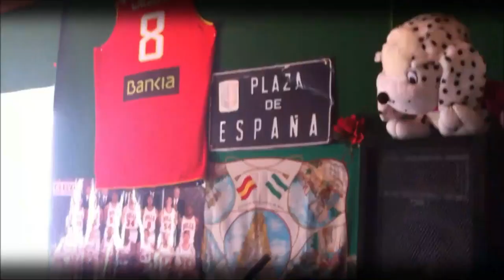Diván du don - No Pares de Cantar (Videoclip Oficial)